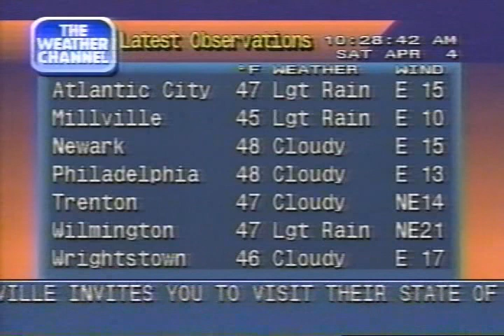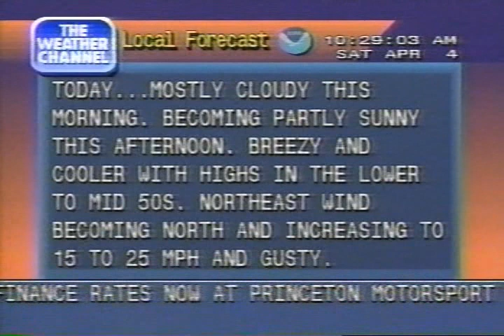Weather Channel clips including Local Forecasts, 10 AM - 11 AM Saturday April 4, 1998